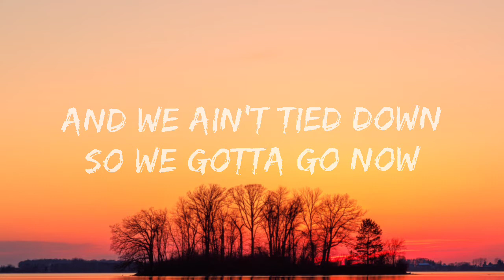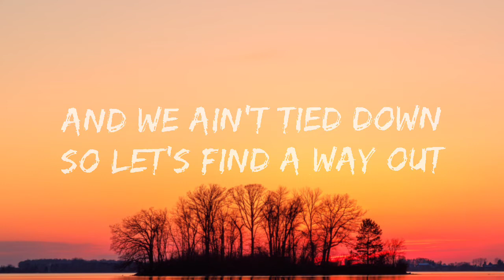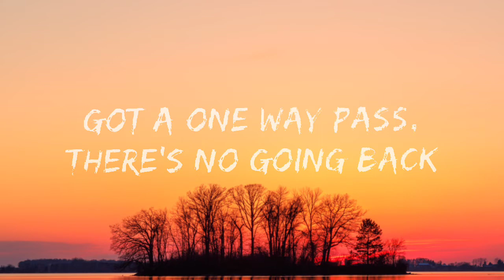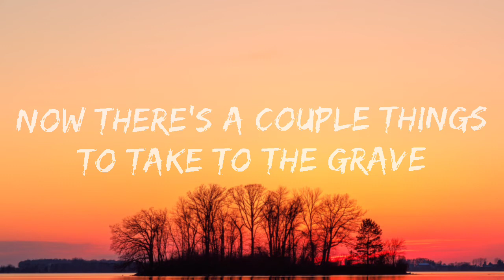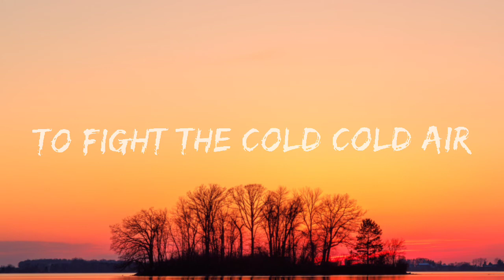Joey Myron - Colorado (Lyrics)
🎤 Lyrics: Joey Myron - Colorado

This town is broken I think we had enough
There’s something better in the mountains we love
And we ain’t tied down
So we gotta go now

You got emotions and they want you stay
But really everybody’s getting away
So let’s find a way out

We’re moving back to Colorado, we’re moving back
We hit the road like desperados, we’re on the run again
I got my girl, I got a bottle, to fight the cold cold air
We’re moving back to Colorado,
Got a one way pass, there’s no going back…

I got this vision in the dead of the night
And there’s a fire burning, frozen in time
As we face out
Everything fades out

Now there’s a couple things to take to the grave
But no regrets, we gotta live every day
If we ain’t tied down
We gotta go now